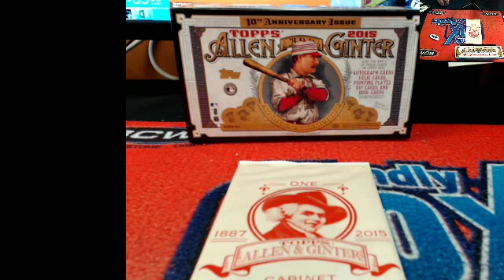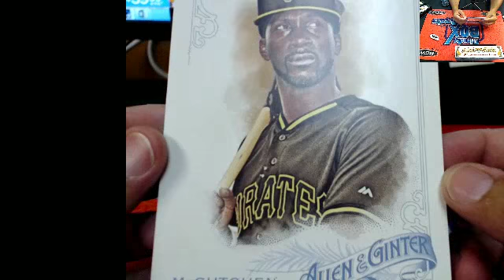2015 Topps Allen & Ginter Baseball TAG102 Random